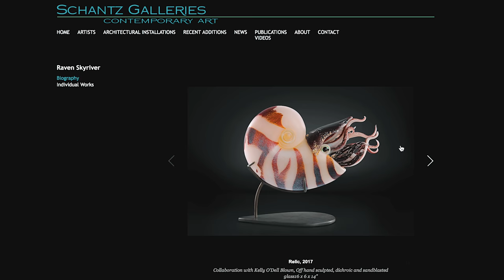Raven & Kelly Glass Blowing Schantz Galleries Demo 2018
Watch this! A video of Kelly O'Dell and Raven Skyriver working on a Cephalopod.
Every June, we invite one or two artists to demonstrate the process for a small group.  This is June, 2018, a demo at the nearby Hoogs and Crawford hotshop. It was an amazing experience for all, filmed and edited by Jeff Masotti!  ENJOY!